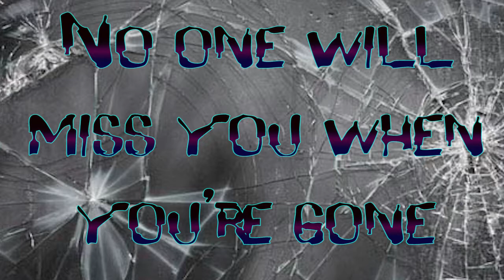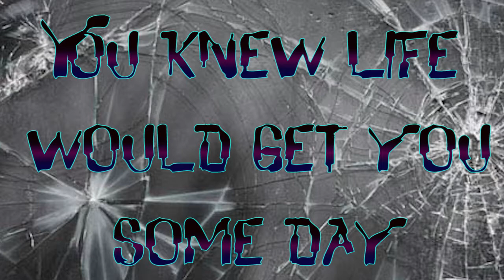Fighting for Life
Written Nov. 26, 2015
Fighting for life at the end of the rope
Nothing to lose, you've got no hope
You don't fit in, you don't belong
No one will miss you when you are gone

You lived your life without having a care
Robbing and stealing causing despair
You always take, nothing to give
Now you'll die the way you lived

You knew life would get you some day
With all the people that you betrayed
Now its too late, too late for remorse
Fate caught up and taken its course
 All music written, played and produced by me.